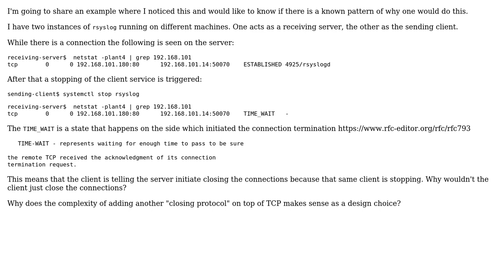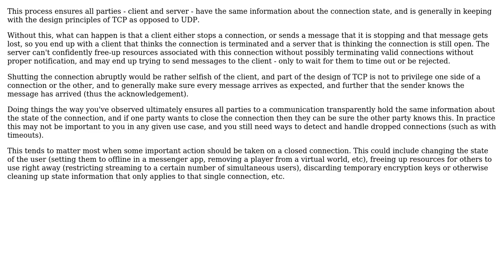Why would an app ask another app to initiate closing a TCP connection?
With thanks & praise to God, and with thanks to the many people who have made this project possible! You are responsible for your own actions.